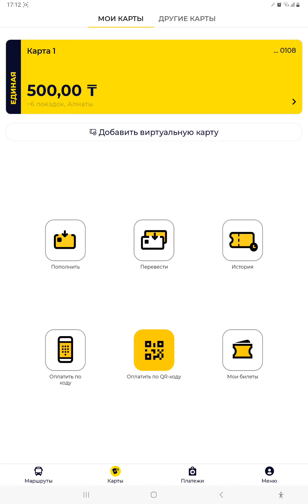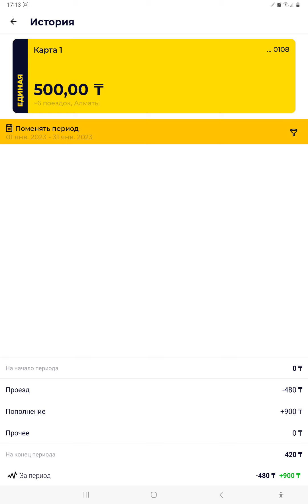Онайда қай автобусқа отырғанын қалай біледі